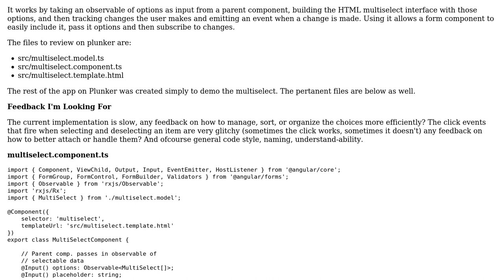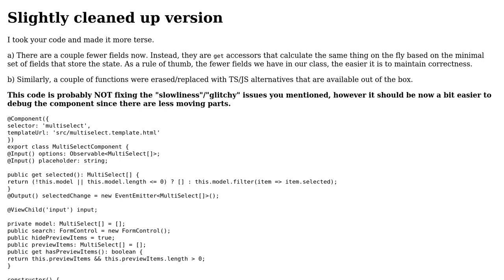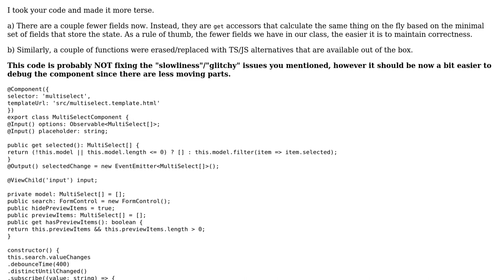Code Review: Angular4 MultiSelect Component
With thanks & praise to God, and with thanks to the many people who have made this project possible! | Content (except music & images) licensed under CC BY-SA | Music | Images & others | With thanks to user rayepps user Jamal user Igor Soloydenko and the Stack Exchange Network Trademarks are property of their respective owners. You are responsible for your own actions.